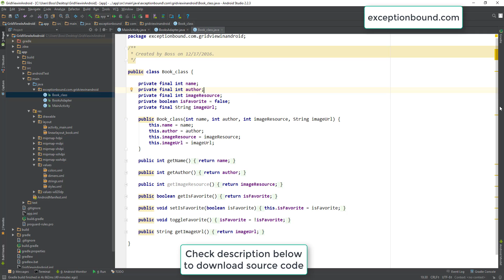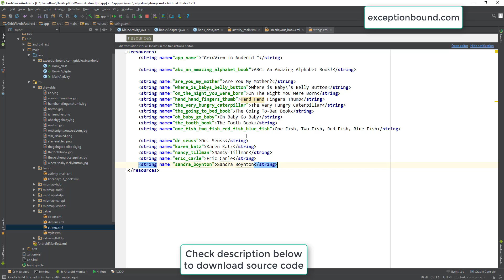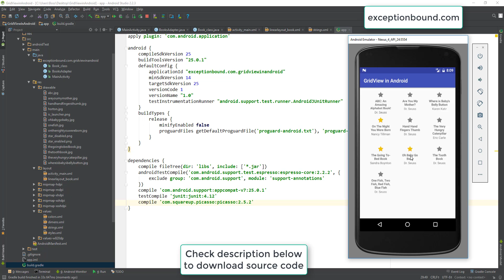How to Add GridView in Android using android studio